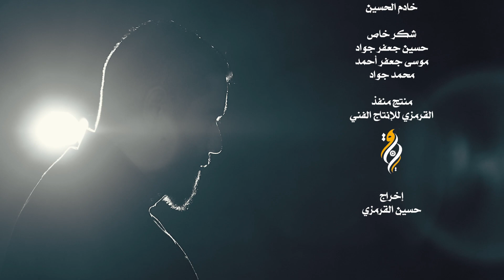جسّام يا إبني |الرادود أحمد جواد 1444 هـ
أداء الرادود
أحمد جواد

كلمات الشاعر
أ. أبو محمد ناجي

الهندسة الصوتية
م. محمد رضا

التوزيع
ياسر خليفة

كورال
محمد شاكر
حسن قربان

مخطوطة
نبيه الغربال

إدارة الإنتاج
أ. حيدر يعقوب

إخراج
حسين القرمزي

دعاء الصباح
دعاء صباح
ادعية الصباح
ادعية صباحية
ادعيه صباح
دعاء العهد
دعاء العهد حسين غريب
دعاء عهد
دعاء اعهد

دعاء الندبة
دعاءالندبه

karbala live
كربلاء مباشر الان
كربلاء مباشر
بث مباشر كربلاء
live karbala
الانوار مباشر
مباشر كربلاء
العتبة الحسينية المقدسة مباشر
بث مباشر
مباشر
قناة الانوار مباشر
كربلاء
karbala
matam live
اذان المغرب
ماتم مباشر
ماتم
مأتم
مأتم مباشر
اذان الفجر